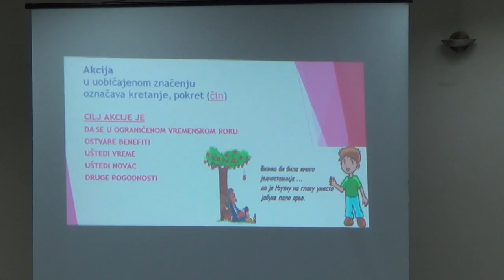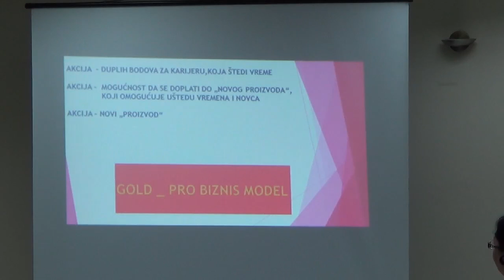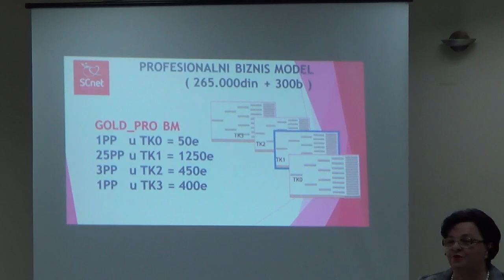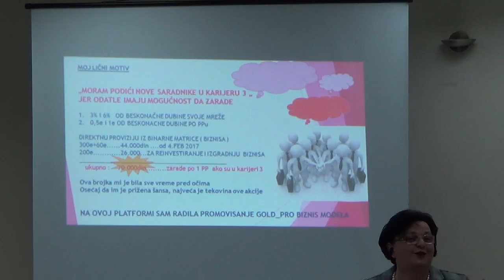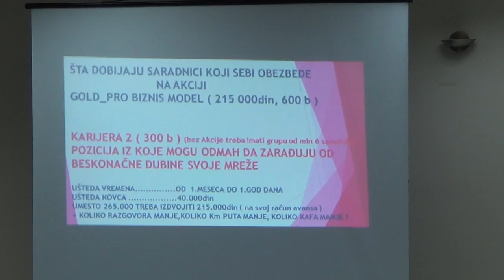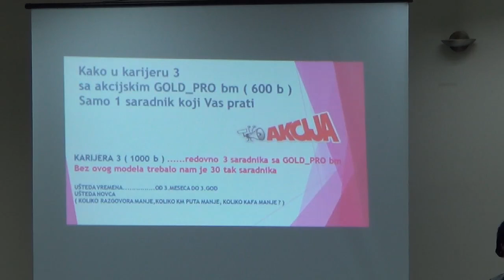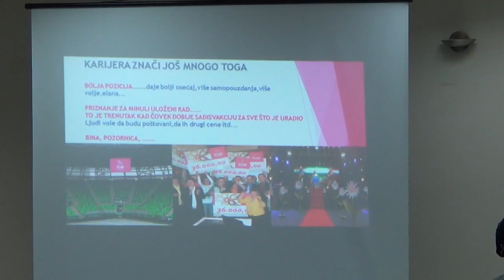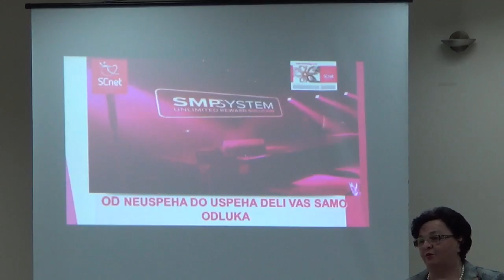Ljiljana Krsmanović-RAD SA GOLD PRO MODELOM